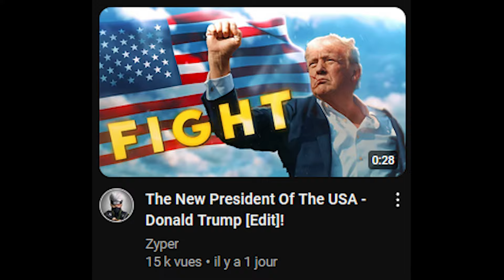WE NOW EDITING PRESIDENTS ? 😄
(Shoutouts✅ Joining My Videos🎬 Helps🤝)